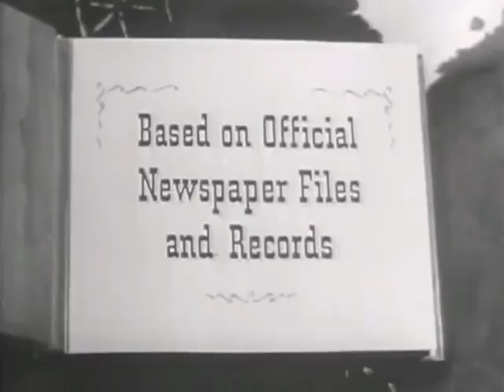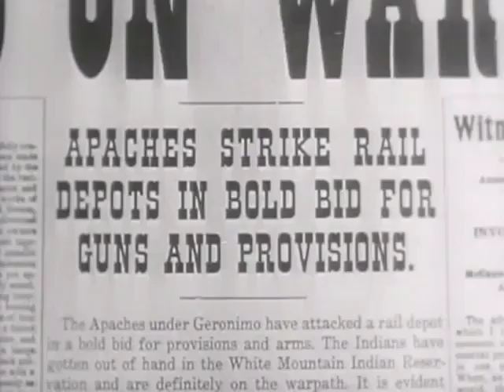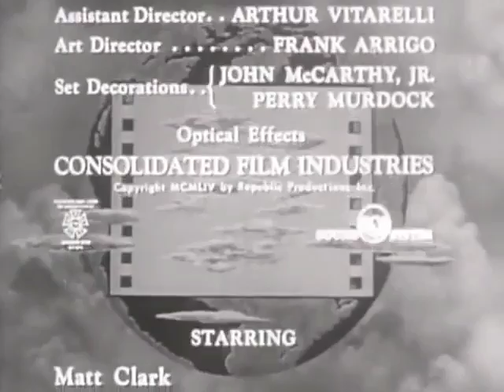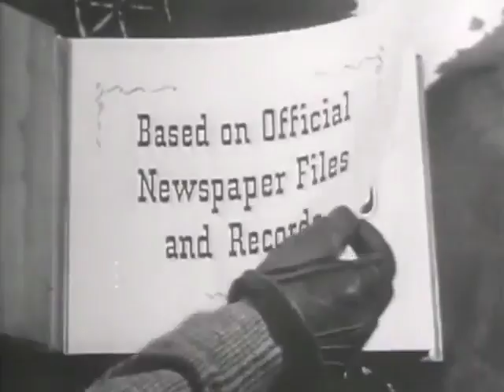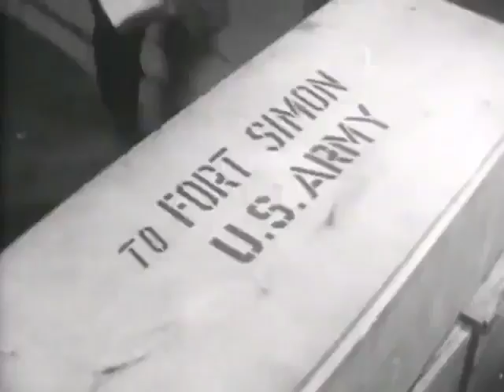Stories of the Century S01E04 Geronimo